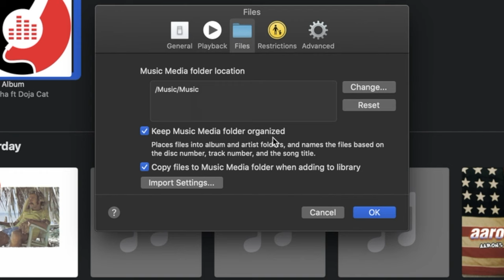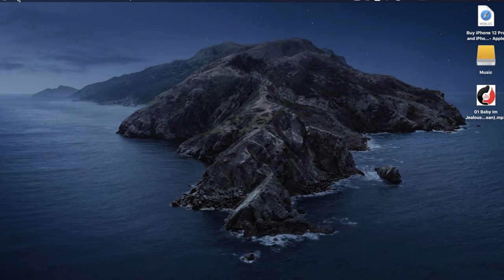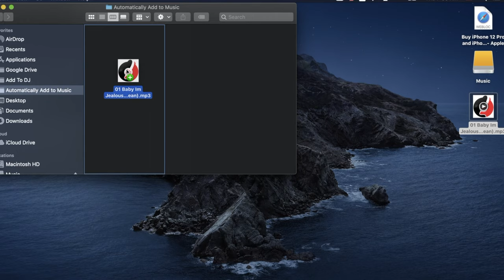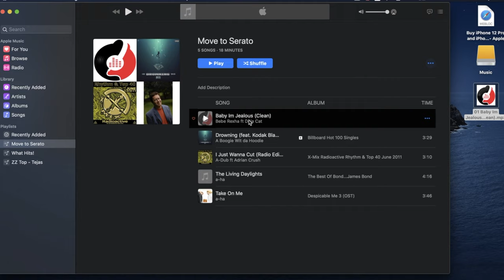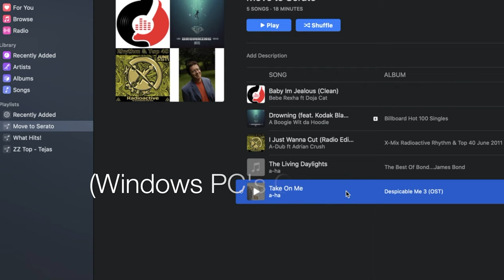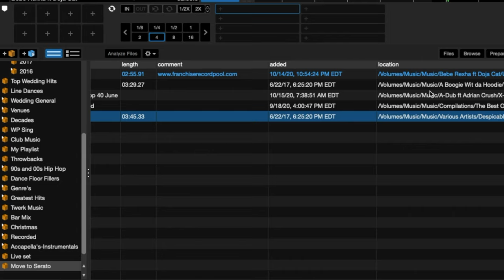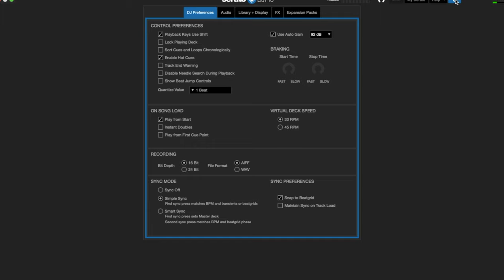Organize music with iTunes and Serato and Transfer Your Playlists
If you're looking for a way to transfer your playlists from iTunes or Music to Serato here is the easiest way to make that a reality!
Use iTunes/Music to organize your music library and transfer all your playlists to Serato fast and simple!